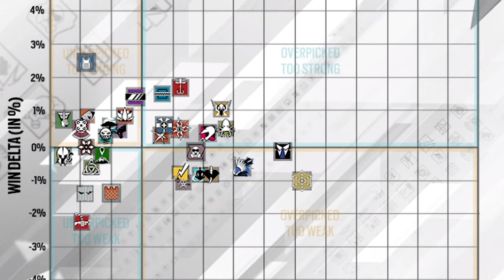THE STORY OF THE FORGOTTEN ROAMER (RAINBOW SIX SIEGE)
Gameplay Sources:
The forgotten roamer who went from overpowered to underpowered over the years and now is down right underrated and still a great roamer.